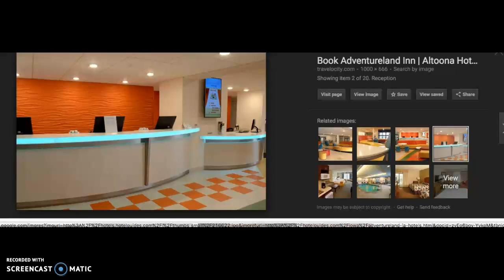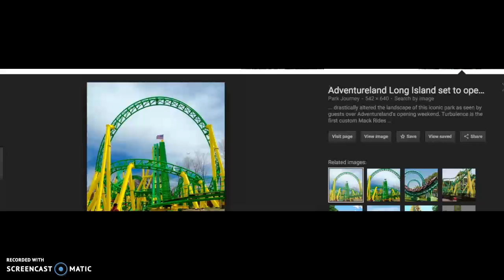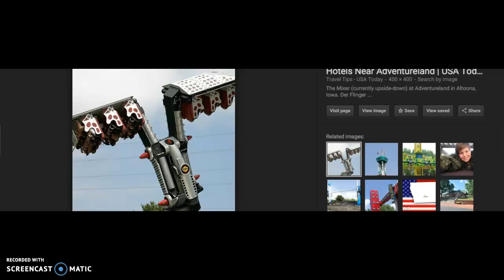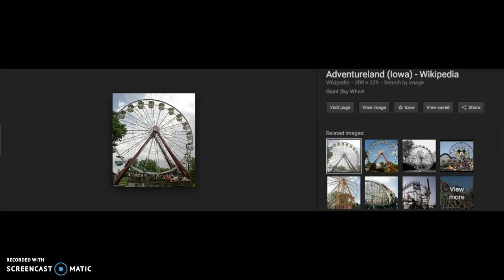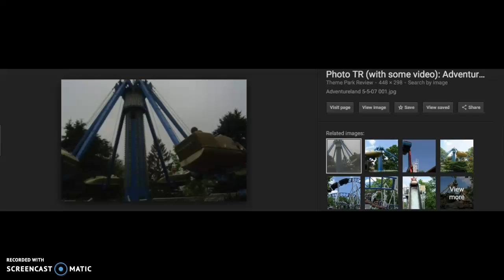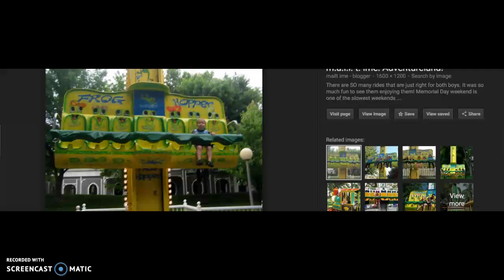im back!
trying not to brag. sorry :l